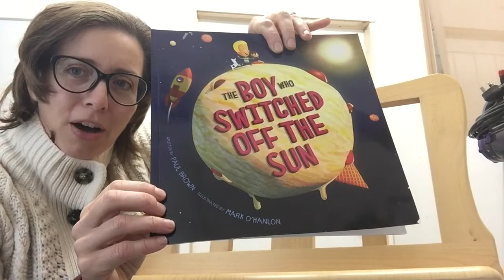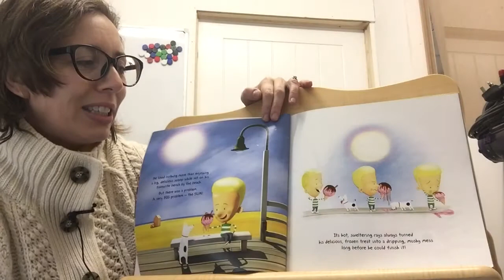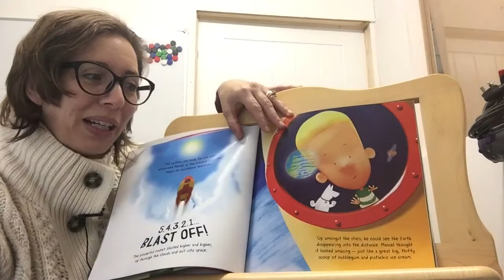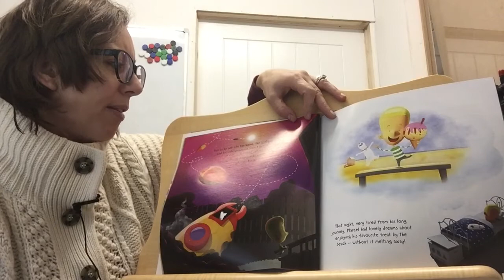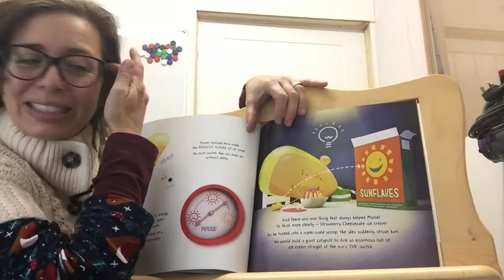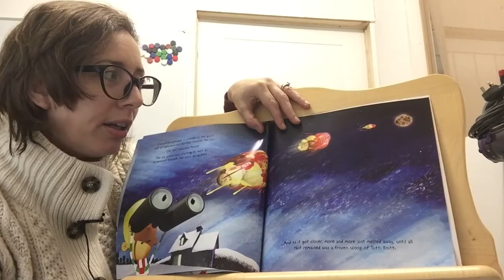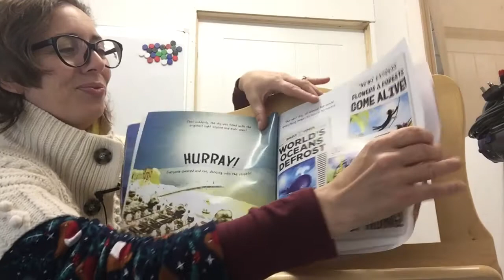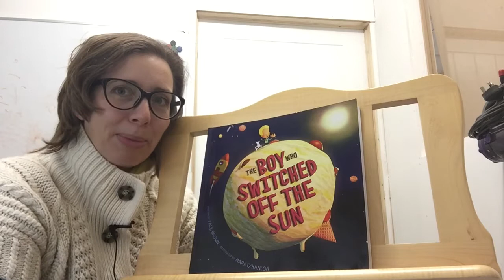The Boy Who Switched Off The Sun by Paul Brown & Mark O’Hanlon